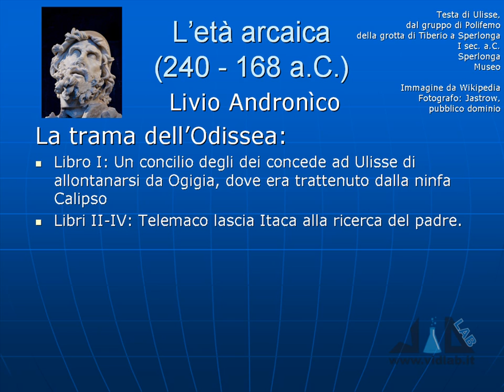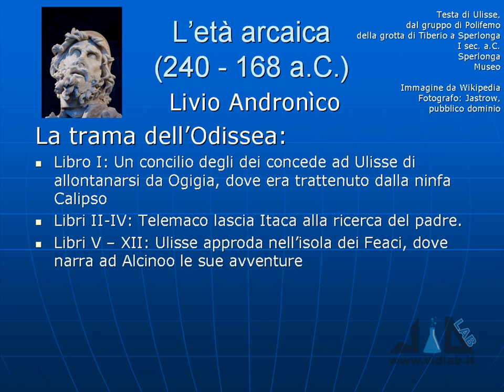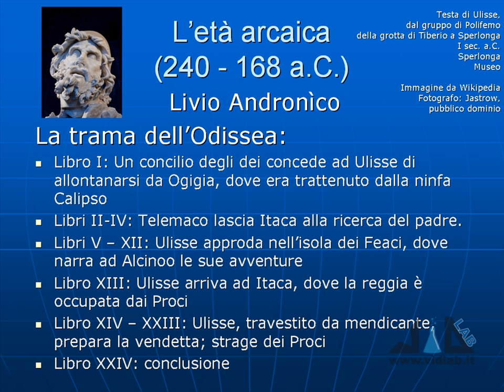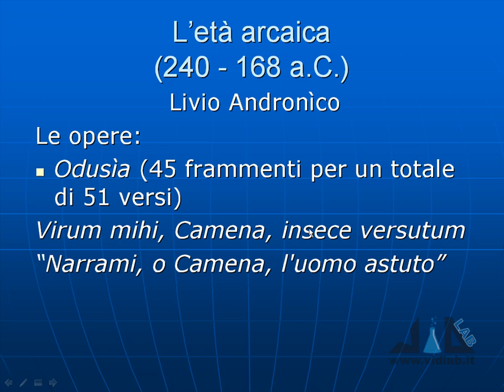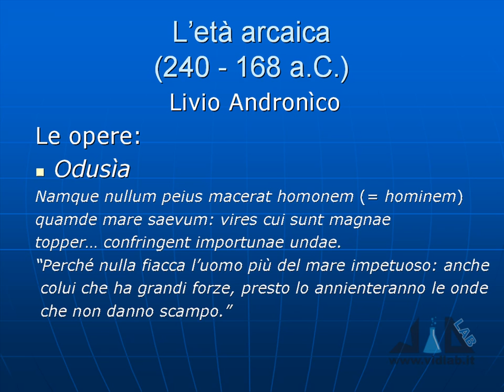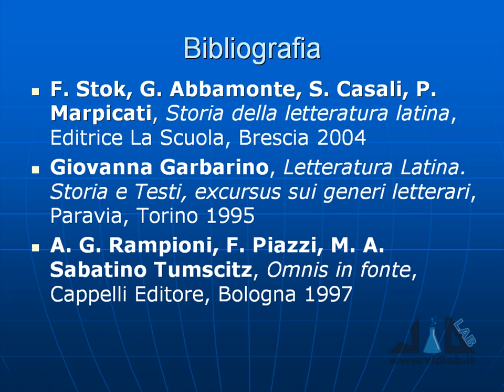videocorso letteratura latina - lez 2 - parte 3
presenta il videocorso di Letteratura Latina. Argomenti lezione 2: l'età arcaica - vita e opere di Livio Andronìco